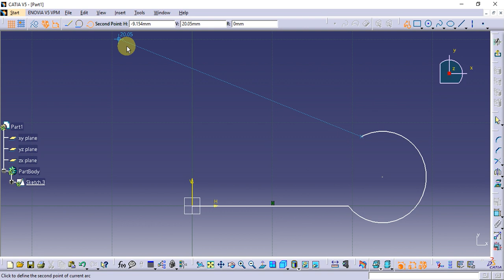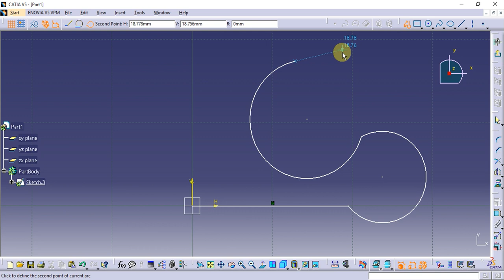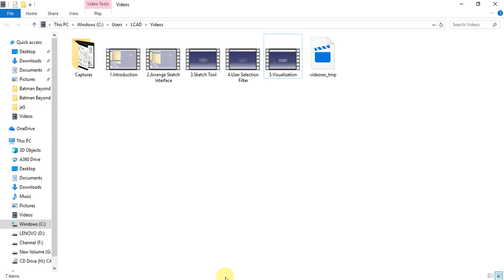Catia Tutorial in Tamil 6 : Profile | sketch